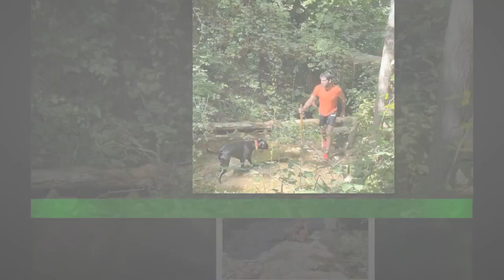Maria Cerqueira Gomes está em Espanha e até posa com o cão de Cayetano Rivera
Maria Cerqueira Gomes e Cayetano Rivera estiveram há pouco tempo juntos numa das cidades mais românticas do Mundo: Veneza,onde foram fotografados juntos, como pode ver aqui! Agora, a apresentadora da TVI e o toureiro deixam mais pistas de que o namoro está sólido e para durar. Maria publicou, no Instagram, um novo passeio que fez. Desta vez, em Espanha,